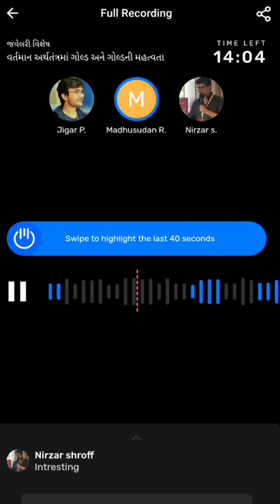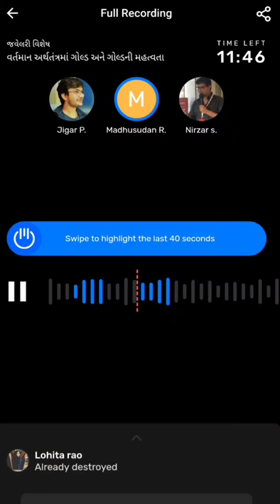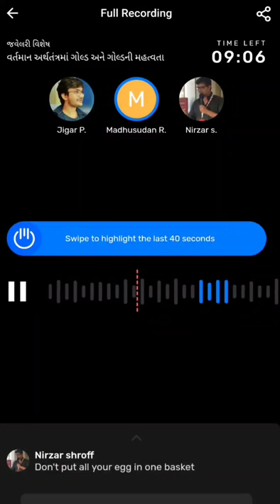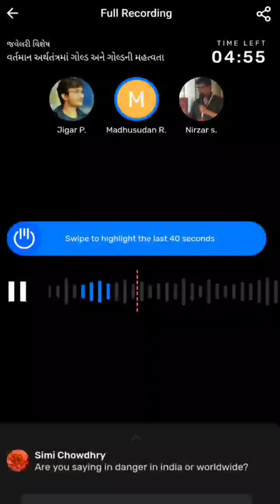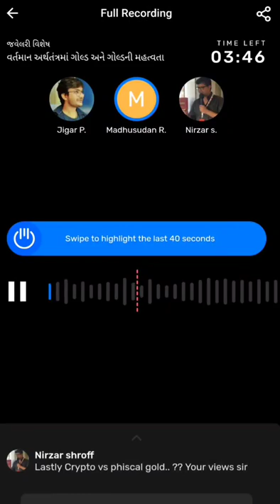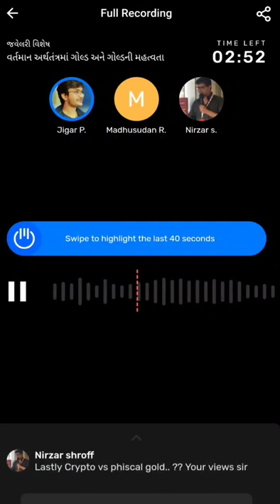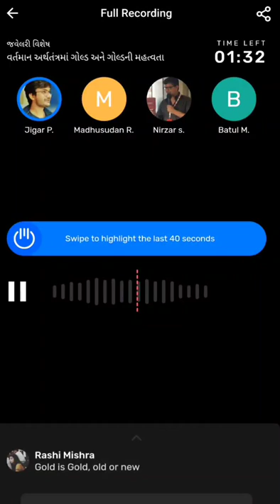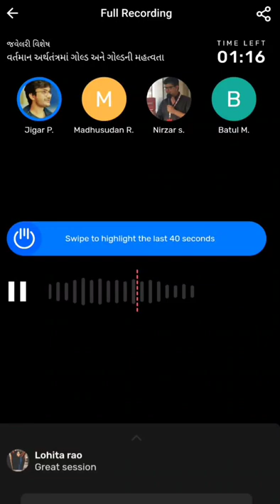The Economic Importance of Gold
This is my discussion with Jewelry Vishesh podcast on the economic importance of gold, especially in today's uncertain times of chaos and war.